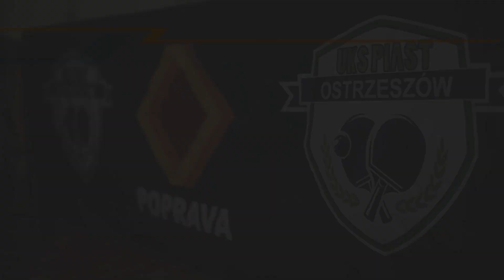ŁUKASZ NADOLSKI - SZYMON KOLASA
1 liga mężczyzn grupa południowa - 1 kolejka

KU AZS Politechnika Rzeszów II - UKS Piast Poprawa Ostrzeszów - 6:4

Szymon Kolasa - Łukasz Nadolski 2:3